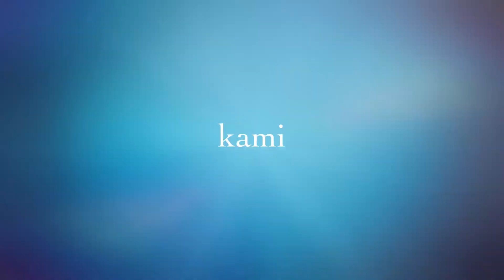Semangat kartini membangun negeri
Balai besar pelatihan pertanian (bbpp) lembang